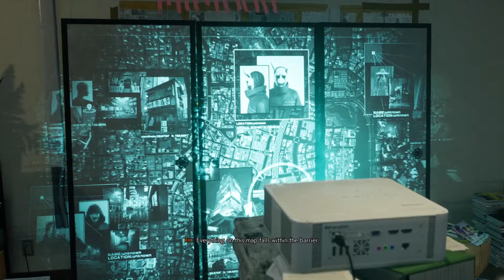GHOSTWIRE TOKYO Walkthrough Gameplay PART 2 - TROUBLE | Ghostwire Tokyo Gameplay PC ( FULL GAME )